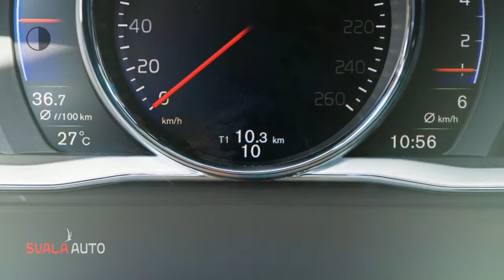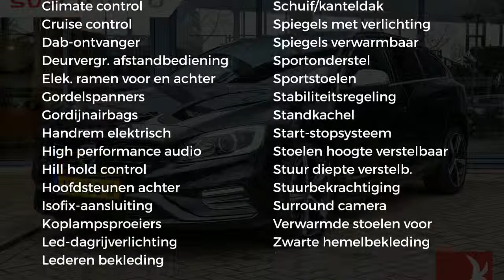Volvo V60 T4 190pk Geartronic Business Sport Luxury Scan.